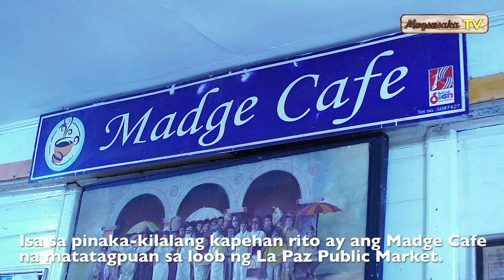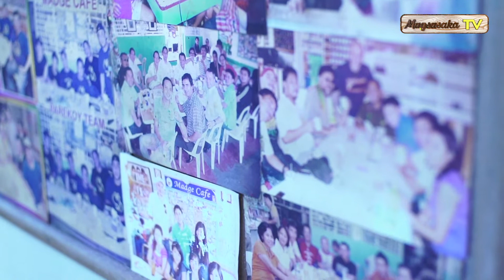Madge Cafe, Iloilo City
Ang Madge Cafe ay matatagpuan sa loob ng La Paz Market sa Iloilo City. Isang patunay na may mataas na demand sa kape ang bansang Pilipinas.

Ka-Farmilya! Panuorin ang pinakabagong episode ng Magsasaka TV tungkol sa Coffee Farming.

Makibahagi sa talakayan tungkol sa agrikultura kasama sina Dexter Villamin at Jeff Hernaez sa Magsasaka TV tuwing Linggo, alas-5 ng umaga sa DZMM.

Dv Boer
MAGSASAKA Incorporated
DV BOER Microfinance INC.
DV Boer Foundation
Magsasaka TV
Philippine Coffee Board
Madge Cafe